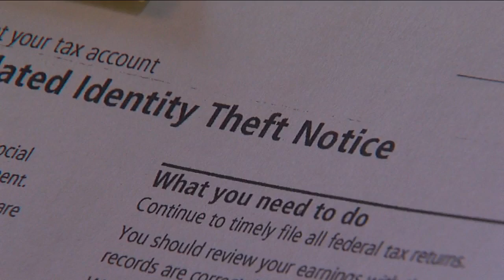Identity theft not only a problem for the living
A local woman is warning others after her loved one, who has passed away, became a victim of identity theft.